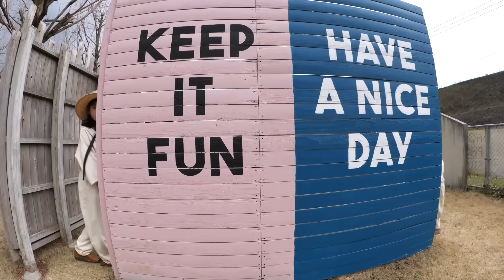Paprika 英語バージョンダンス動画メイキング Kan & Aki's CHANNEL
かんあきが歌うPaprika英語バージョン♪パプリカダンス動画のメイキングです。
歌の練習、レコーディングから背景の飾り作り、ダンスの練習、撮影、編集まで大変でしたが、とっても楽しかったです。
歌で覚えると英語も自然と入ってきていい勉強になりました。